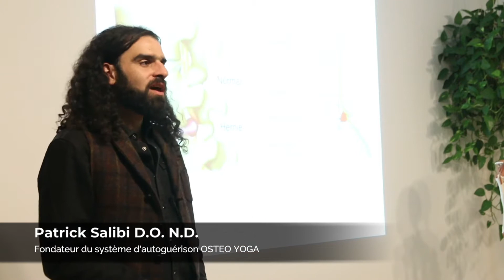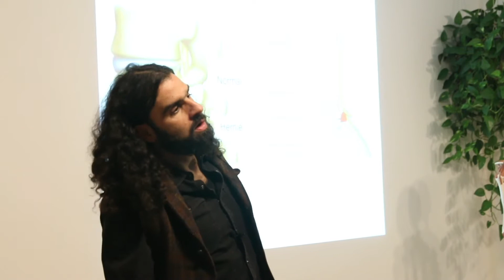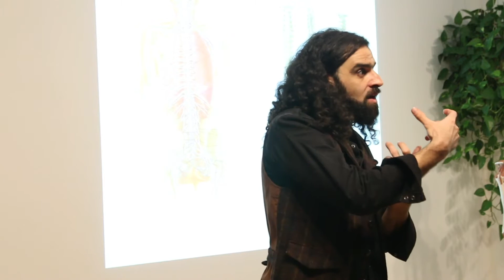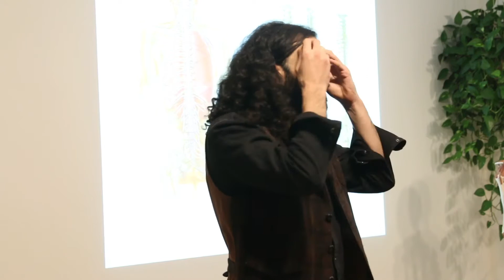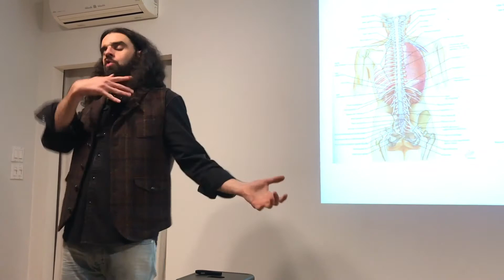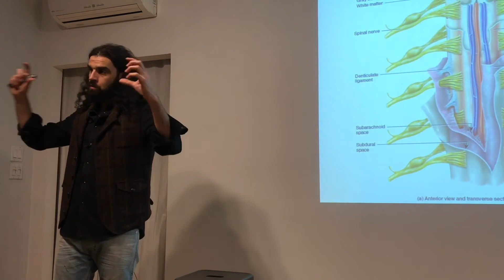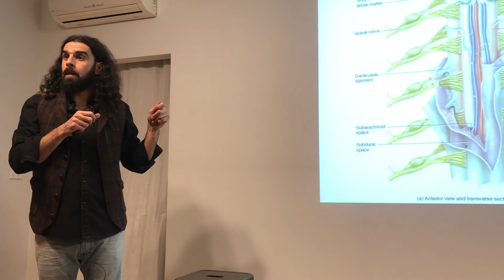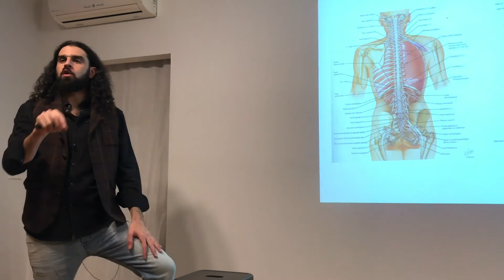Douleur au bas du dos & désalignement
Lorsqu’on parle de santé, on parle d’alignement. La machine vivante qu’est notre corps humain n’est pas dissociable des autres sphères de notre être. Lorsque l’on fait cette dissociation, on devient aveugle, et l’on perd les fondements de notre expérience humaine. Pour retrouver la santé de la colonne vertébrale, il faut retrouver sa mobilité, qui trouve son expression tant dans notre corps, que dans notre vie.

Extrait de la conférence "Démystifier la douleur de dos" avec Patrick Salibi D.O. N.D. - 26 octobre 2018